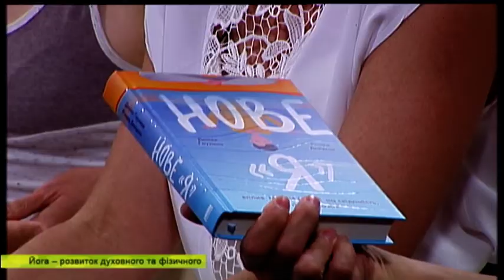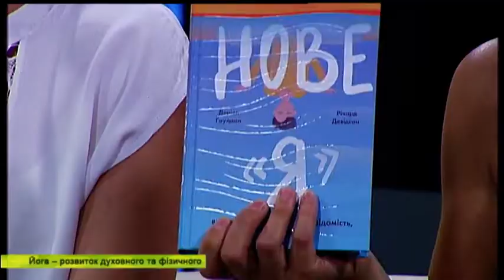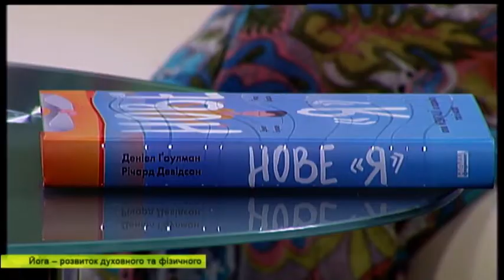Гості ранку: Юлія Кононенко , Віра Клейда , Наталія Онацько. Міжнародний день йоги 2019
Юлія Кононенко – інструкторка з йоги, Віра Клейда – інструкторка з йоги, Наталія Онацько  - інструкторка з йоги. Міжнародний день йоги 2019